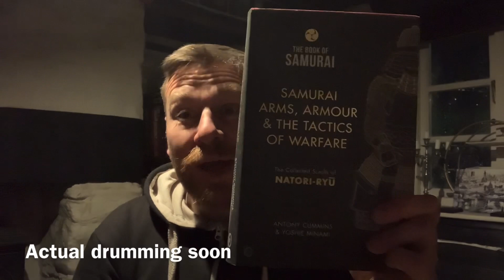Samurai War Drumming